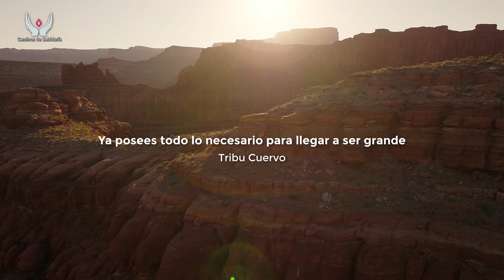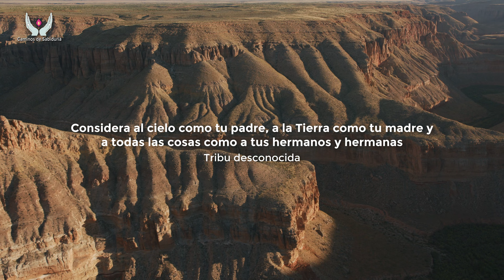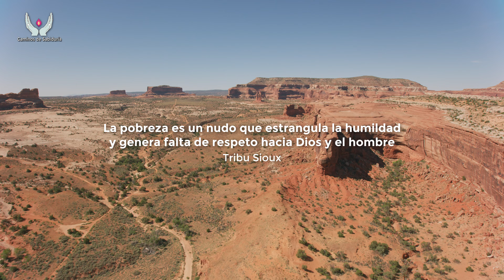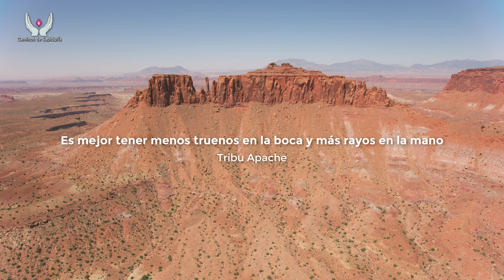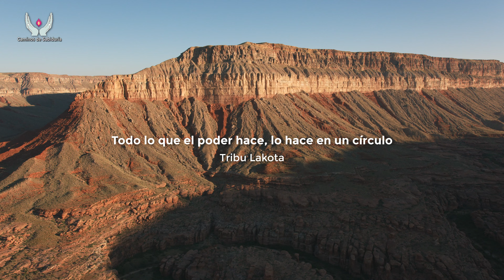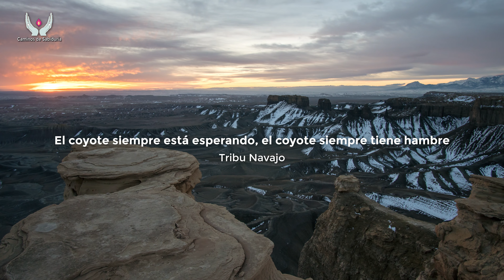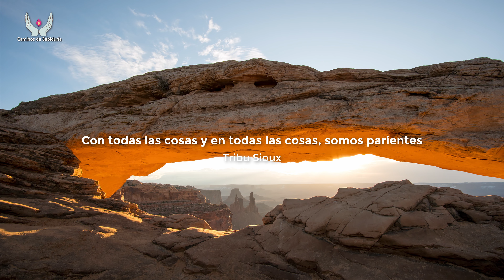Sabiduría y Proverbios Nativos Americanos Parte 2 - Caminos de Sabiduría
Sabiduría de los nativos americanos, pensamiento, citas, proverbios y consejos.

El alma no tendría arco iris si el ojo no tuviera lágrimas. Tribu Desconocida

Nuestro primer maestro es nuestro propio corazón. Cheyenne

Si nos preguntamos a menudo, el don del conocimiento acudirá a nosotros. Arapaho

La sabiduría viene solo cuando dejas de buscarla y comienzas a vivir la vida que el Creador pretendía para ti. Hopi

La vida no está separada de la muerte. Sólo se ve de esa manera. Blackfoot

Cuídate del hombre que no habla y del perro que no ladra. Cheyenne

No te engañes ni odies a tu prójimo, porque no es él quien te engaña, sino tú mismo. Pima

Haz preguntas desde tu corazón y serás respondido desde el corazón. Omaha

No puedes despertar a una persona que está fingiendo estar dormida. Navajo

Es menos problemático ser pobre que deshonesto. Anishinabe

¿Qué es la vida? Es el destello de una luciérnaga en la noche. Es el aliento de un búfalo en el invierno. Es la pequeña sombra que corre a través de la hierba y se pierde en la puesta del sol. Blackfoot

Cada persona es su propio juez. Shawnee

Busca la sabiduría, no el conocimiento. El conocimiento es del pasado, la sabiduría es del futuro. Lumbee

Ya no es lo suficientemente bueno como para llorar la paz, debemos actuar en paz, vivir la paz y morir en paz. Shenandoah

El arco iris es una señal de Aquel que está en todas las cosas. Hopi

Camina ligeramente en la primavera; La madre tierra está embarazada. Kiowa

La debilidad del enemigo hace nuestra fuerza. Cherokee

Incluso un pequeño ratón tiene ira. Tribu Desconocida

Si un hombre es tan sabio como una serpiente, puede permitirse ser tan inofensivo como una paloma. Cheyenne

Si no ves razón para dar gracias, la culpa está en ti mismo. Minquass

Ningún río puede regresar a su fuente, sin embargo, todos los ríos deben tener un comienzo. Tribu Desconocida

Escucha, o tu lengua te dejará sordo. Tribu Desconocida

El hombre tiene responsabilidad, no poder. Tuscarora

La lluvia cae sobre los justos y los injustos. Hopi

A cada ave le encanta oírse cantar. Arapaho

El camino del alborotador es espinoso. Umpqua

Dios nos da a cada uno una canción. Ute

Los que tienen un pie en la canoa y un pie en el bote, van a caer al río. Tuscarora

Un hombre debe hacer sus propias flechas. Winnebago

Después de oscurecer todos los gatos son leopardos. Zuni

Cuando mueras, se te hablará de aquellos que están en el cielo, como las estrellas. Yurok

Un hombre valiente muere, pero una vez, un cobarde muchas veces. Tribu Desconocida

Un buen jefe da, no toma. Mohawk

No hay nada tan elocuente como la cola de una serpiente de cascabel. Navajo

Lo que la gente cree es verdad. Anishinabe

No todas las raíces dulces dan a luz a la hierba dulce. Tribu Desconocida

Toma solo lo que necesites y deja la tierra como la encontraste. Arapaho

Se necesitan mil voces para contar una sola historia. Tribu Desconocida

Ya posees todo lo necesario para llegar a ser grande. Cuervo

La fuerza, no importa lo oculta que sea, genera resistencia. Lakota

Todos los que tienen éxito deben haber soñado con algo. Maricopa

Los que se acuestan con perros, se levantan con pulgas. Blackfoot

Todos los que han muerto son iguales. Comanche

Cuando mostramos nuestro respeto por otros seres vivos, ellos responden con respeto hacia nosotros. Arapaho

Recuerda que tus hijos no son tuyos, sino que te los presta el Creador. Mohawk

Una lluvia no hace un cultivo. Criollo

La luna no se avergüenza por los ladridos de los perros. Sur oeste

Considera al Cielo como tu padre, a la Tierra como tu Madre y todas las cosas como a tus Hermanos y Hermanas. Tribu Desconocida

No hay muerte, solo un cambio de mundos. Duwamish

Un dedo no puede levantar un guijarro. Hopi

Los hombres blancos tienen demasiados jefes. Nez Perce

La ley del hombre cambia con su comprensión del hombre. Sólo las leyes del espíritu permanecen siempre iguales. Cuervo

No juzgues a tu prójimo hasta que camines dos lunas en sus zapatos. Cheyenne

La pobreza es un nudo que estrangula la humildad y genera falta de respeto hacia Dios y el hombre. Sioux

El día y la noche no pueden vivir juntos. Duwamish

Cuando un hombre se aleja de la naturaleza, su corazón se endurece. Lakota

Dímelo y lo olvidaré. Muéstramelo, y tal vez no lo recuerde. Involúcrame, y lo entenderé. Tribu Desconocida

No tengas miedo de llorar. Liberará tu mente de pensamientos tristes. Hopi

Es mejor tener menos truenos en la boca y más rayos en la mano. Apache

Cuando naciste, lloraste y el mundo se regocijó. Vive tu vida para que cuando mueras, el mundo llore y tú te regocijes. Cherokee

Trata bien la tierra: tus padres no te la dieron, se la prestaron a tus hijos. No heredamos la tierra de nuestros ancestros, la tomamos prestada de nuestros Hijos. Tribu Desconocida